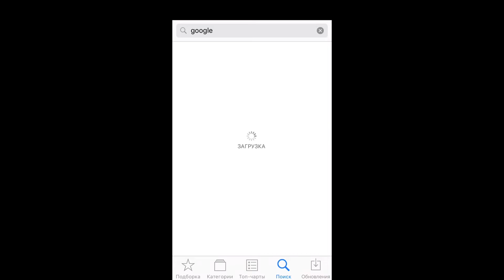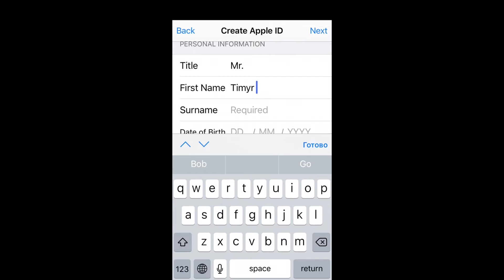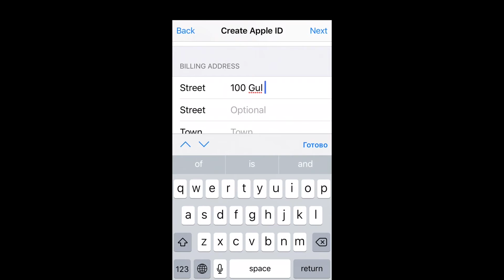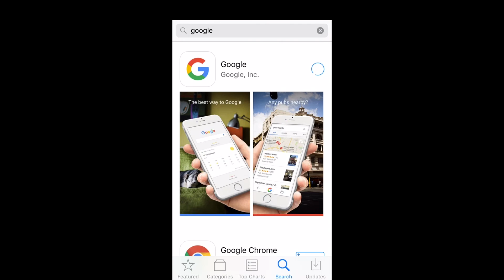Apple ID/Icloud для Сингапура. Apple ID for Singapore.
➤Создаем Apple ID/Icloud для Сингапура без способа оплаты. Я покажу вам как сделать Apple ID или Icloud для вашего устройства. Вам нужно только повторять все действия регистрации Apple ID за мной тогда у вас все получится. Пошаговая регистрация Apple ID или Icloud без формы оплаты.

➤Важные уточнения:
➤Выберите страну.

➤Заполняем данные для регистрации:

Улица - 100 Gul Circle ;
Индекс - 629586 ;
Город - Singapore  ;
Телефон - 68620033 ;